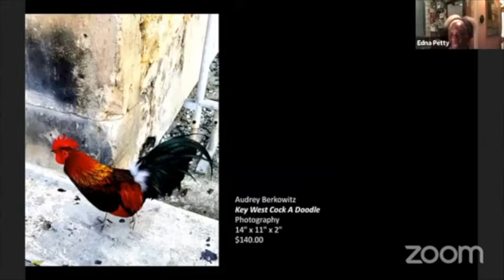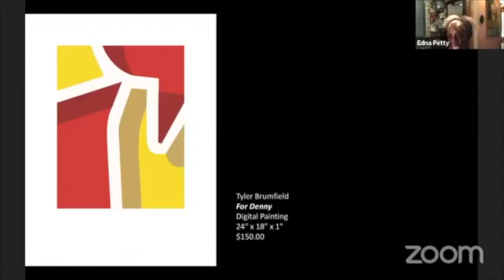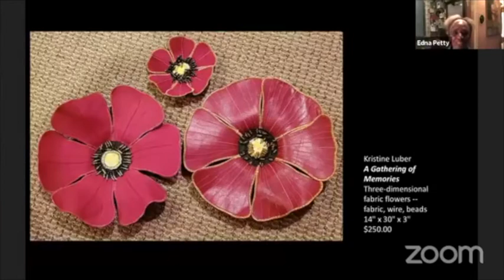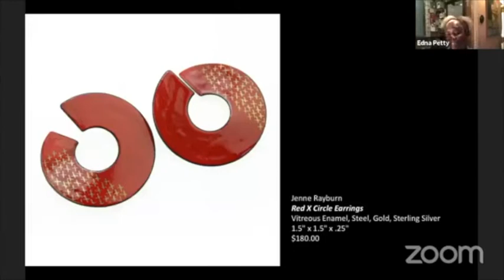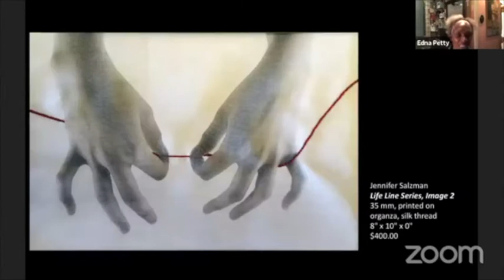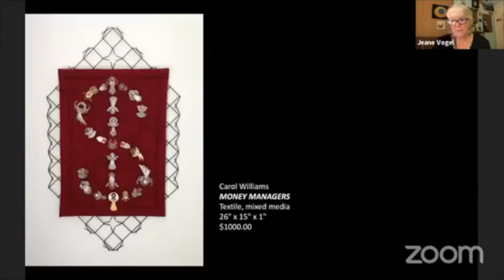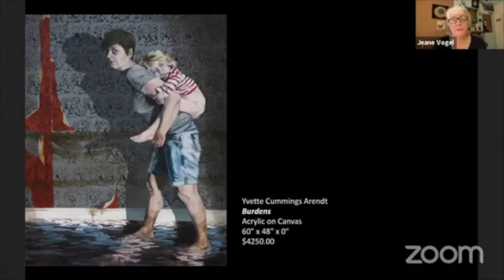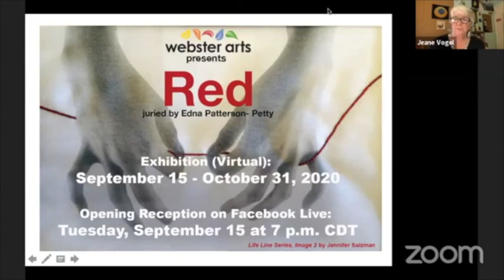The Opening Reception for Red!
On September 15, 2020, we held our first virtual opening for the exhibition Red! We invited our juror, Edna Patterson-Petty, to speak about jurying this exhibition and we invited our award winners to speak about their art. From over 600 submissions, Edna selected 64 pieces for Red! The Red exhibition is solely online. You can see all the selected artworks during the reception. And, you can see two different gallery presentations of Red, including our virtual gallery on Exhibbit,

Award winners for Red!
Award of excellence: Yvette Cummings Arenadt
Award of excellence: Margaret Sands Goldstein
Best in Show: Margery Amdur